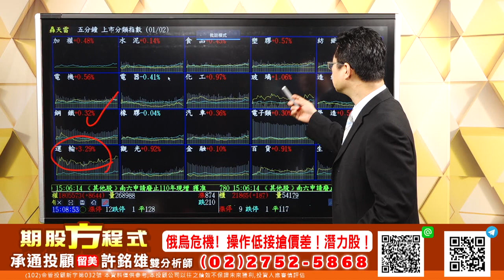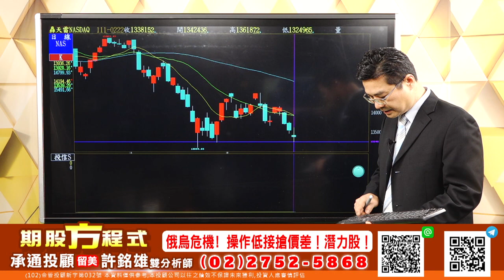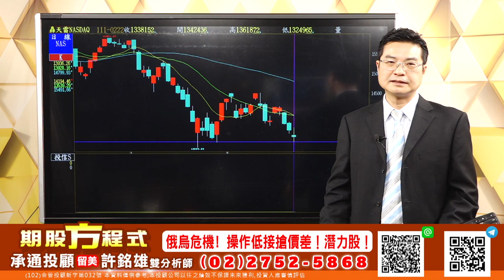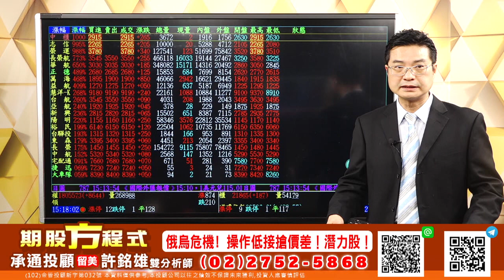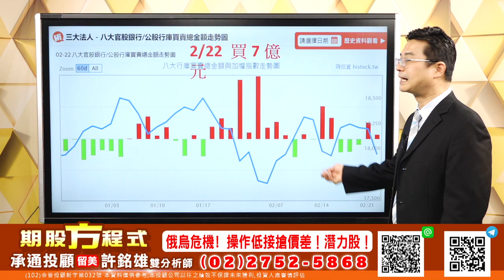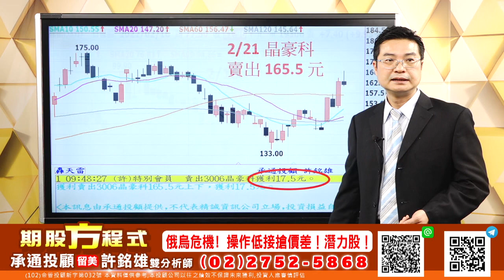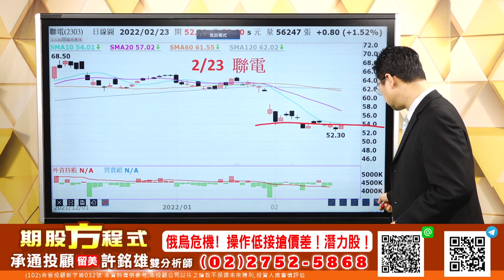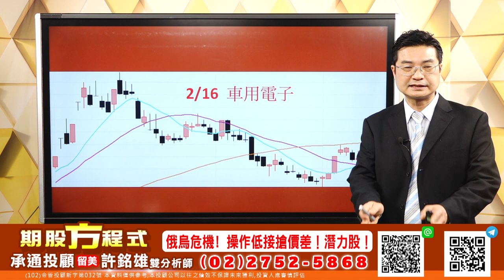20220223 許銘雄 期股方程式 這一檔即將大漲! 2/21賣出 晶豪科 鈺創! 航運股! 半導體 矽晶圓 高速傳輸 車用電子 !